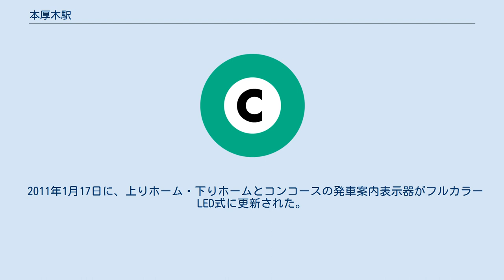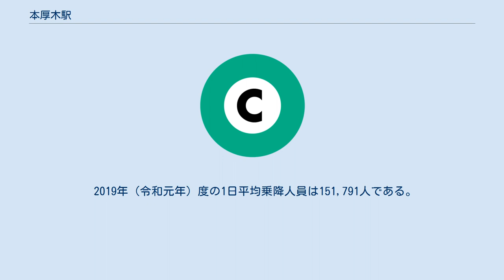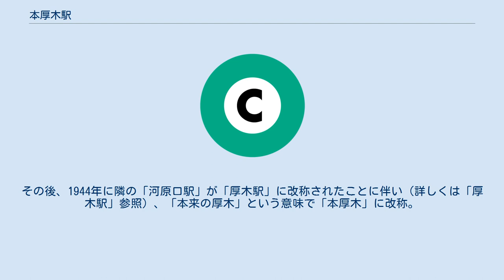本厚木駅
本厚木駅（ほんあつぎえき）は、神奈川県厚木市泉町にある、小田急電鉄小田原線の駅である。
県央地域の中心都市である厚木市の中心駅であり、北口を中心に繁華街が広がる。
「本厚（ほんあつ）」と略されることがある。
因みに隣駅の厚木駅の所在地は厚木市ではなく海老名市である。
小田原方に引き上げ線を有し、3・4番ホームは小田原方面からの上り列車と当駅始発の折り返し列車の同時進入が可能である。
また、1・4番線には安全側線が設置されている。
 改札口はホーム中央の地上に中央改札、新宿側地上に東口改札、そして新宿側階段を上ると駅ビル「本厚木ミロード1」の4階と直結するミロード口がある。
中央改札はホームへのエスカレーター、東口改札には同様にエレベーターが備えられている。
ミロード口は自動改札機のみ設置されている。
改札外に自動券売機、定期券売り場、中央改札内にトイレ、ホームに特急券売機、待合室などがある。
 売店は、ホームの上りに2か所、下りに1か所、北口と東口に1か所ずつ、都合5か所存在する。
ホームの新宿よりにある2か所は、コンビニエンスストア形式になっている。
 中央改札付近には厚木市役所本厚木駅連絡所や観光案内窓口がある。
 駅長所在駅であり、「相模大野管区本厚木管内」として、当駅 - 伊勢原駅間の各駅を管理している。
 2011年1月17日に、上りホーム・下りホームとコンコースの発車案内表示器がフルカラーLED式に更新された。
 内側2線（2・3番ホーム）が主本線、外側2線（1・4番ホーム）が待避線であるが、小田原方面ならびに引き上げ線からの同時入線が生じる場合は、引き上げ線からの列車が3番ホームに入り、小田原方面からの列車は本来待避線である4番ホームに入線する。
 新宿駅からの各駅停車の大半は当駅で折り返す。
 また、当駅が始発・終点の「さがみ」・「ホームウェイ」・「メトロさがみ」・「メトロホームウェイ」も設定されている。
なお、かつて運行されていた区間準急（新宿駅などから当駅に到着する便）は一部を除き当駅で折り返していた。
 当駅で特急ロマンスカーの接続通過待ちを行う列車や、平日8時台の一部の急行小田原行は1番ホームからの発車である。
 当駅から小田原方面の快速急行・急行は、全列車が新松田駅まで各駅に停車する。
なお2019年3月改正以降、急行（新松田駅で種別変更する快速急行含む）については当駅から開成駅まで各駅に停車する形となる。
 2010年11月3日より海老名駅とともに接近メロディとして、海老名市・厚木市出身の音楽ユニット・いきものがかりの楽曲を採用することになり、当駅では「YELL」が使用されている（海老名駅では「SAKURA」を使用）。
また、デビュー前には本厚木駅北口で路上ライブを行っていたため、今では聖地のようになっている。
 新宿発着の小田原や箱根や御殿場に行く特急ロマンスカーは、2012年3月17日実施のダイヤ改正から、平日下り2本（「はこね」15号・「メトロはこね」21号）と「スーパーはこね」を除く全ての定期列車が当駅に停車するようになった。
しかし、2016年3月26日実施のダイヤ改正で、2つ手前の海老名駅に特急ロマンスカーが新規停車駅として追加されることとなったため、当駅の停車本数が若干減少する。
なお、海老名駅に停車する列車は当駅を通過し、当駅に停車する列車は海老名駅を通過するパターンが基本となっているが、両駅とも停車する列車も一部存在する。
 2019年（令和元年）度の1日平均乗降人員は151,791人である。
小田急70駅中第7位。
他路線と接続もしくは連絡運輸を行っていない日本の私鉄の駅（東京メトロは除く）では最多乗降人員である。
 厚木バスセンター 厚木市の中心市街地であり、北口を中心に商店や商業施設、銀行などが立地する。
かつては志澤や丸井、長崎屋、パルコ、イトーヨーカドーなどの商業施設も立地していた。
 駅周辺はホルモン焼き店が多く立地していることから、2000年代中頃から地元の商店会はそれらを「厚木シロコロ・ホルモン」とアピールしている。
 2010年9月18日・19日に開催されたB-1グランプリin厚木の最寄駅である。
 南口では、2020年3月末日をもって地上22階地下1階の共同住宅を柱とした高層ビルと駅前広場の整...